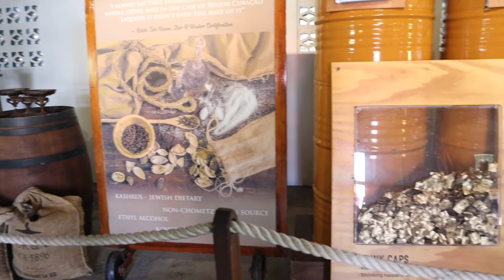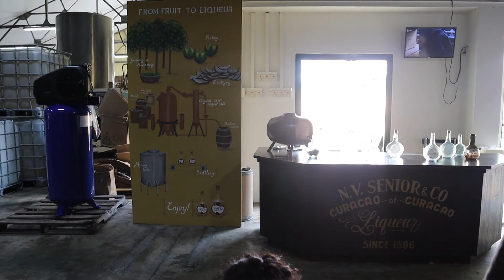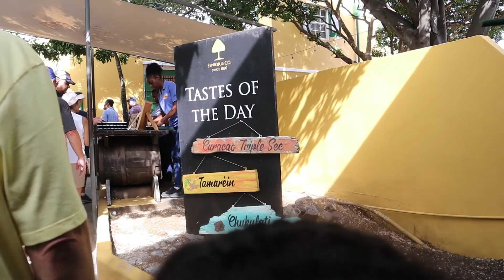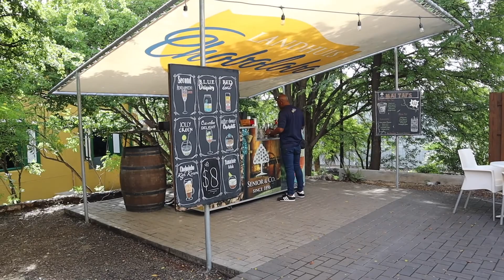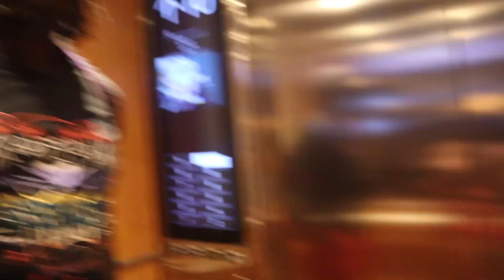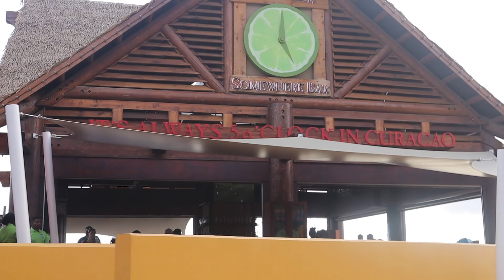Curacao Highlights - Cruise Excursion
Curacao Highlights from Royal Caribbean’s Cruise Excursion